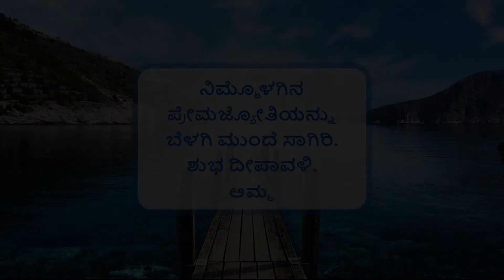1.6.3 Permanent And Temporary Stitches (Kannada) (ಕನ್ನಡ)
This video explains the different permanent and temporary stitches.